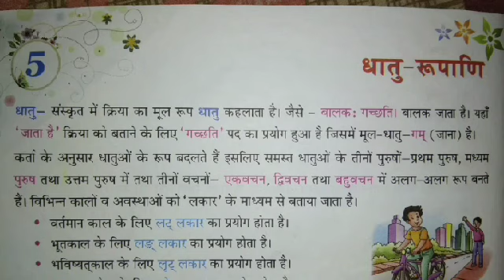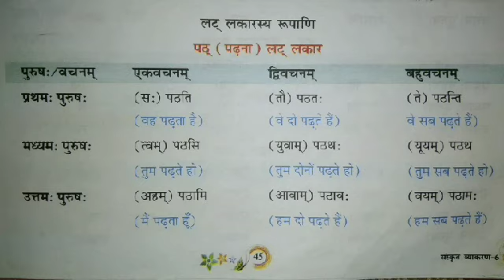Class 5th संस्कृत व्याकरण धातु रूप